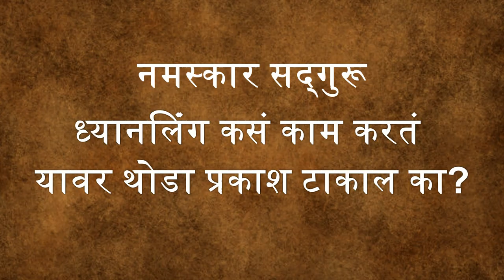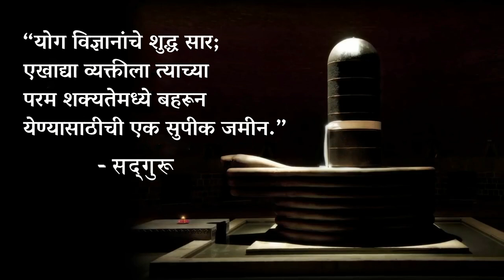विनासायास ध्यानस्थ होण्याचा अनुभव देते ध्यानलिंग | Dhyanalinga: The Meditation Machine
English Video - Dhyanalinga: The Meditation Machine